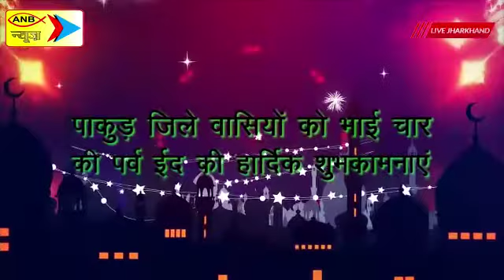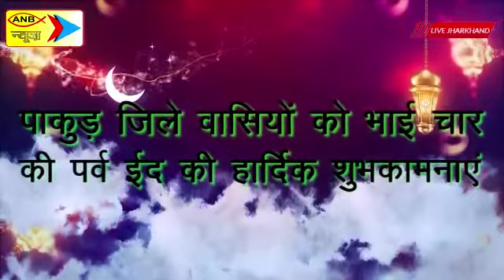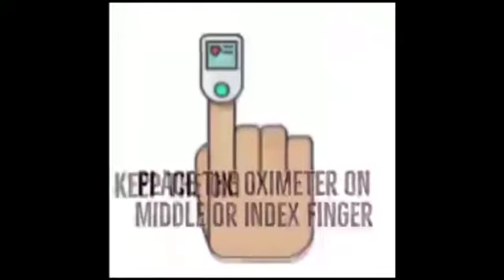बसों का परिचालन बंद करने के सरकारी फैसले से वीरान हुआ कांटाटोली बस स्टैंड, पैसेंजर्स भी हुए कम